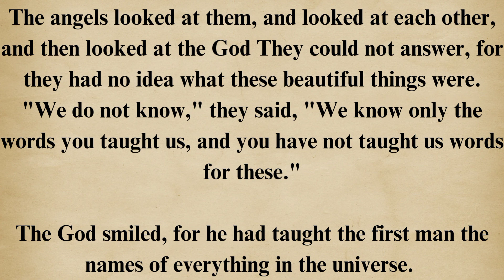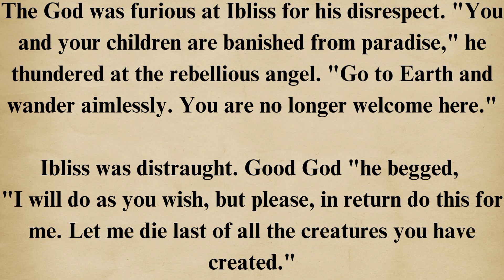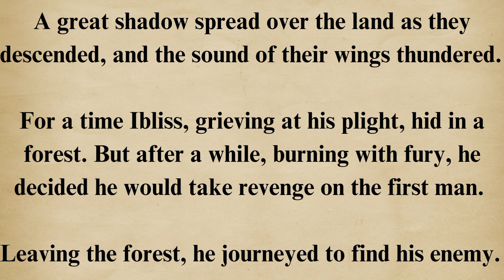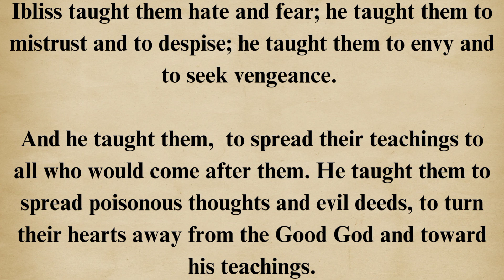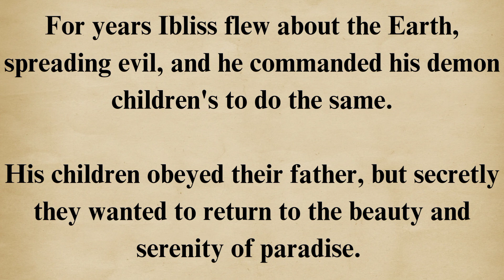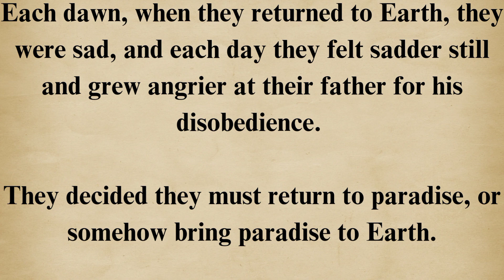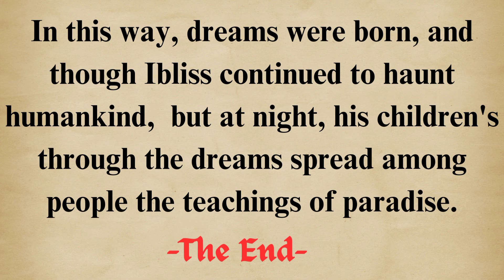Unlock Hidden English Secrets with Audible Stories| Learn English Through Story | English Vocabulary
Learn English Through Stories | English Audible Stories | ⭐Level 1 | The Birth Of Dream's

This Channel helps you learn English fluently.
There are four aspects to advance and excel in learning and communicating fluently in English.
These four aspects are Listening, Reading,  Speaking and  Writing.
The base of learning is Listening effectively,  Which helps in Reading properly, which leads to Speaking correctly, and eventually results in Writing creatively.
The best, simple and the most quickest way to learn English is by Listening. The best way of learning  is  "Listening to Stories". We are all surrounded by stories.

We have Bedtime Stories- 786 at night before sleeping, and Audible Stories-786 after sleeping.
Improve your english through story | Learn English Through listening to stories | Listening to Audio Book in English | learn to speak English fluently in 7 days.